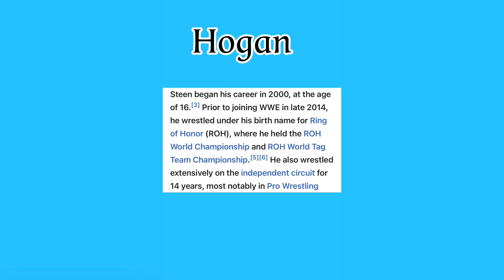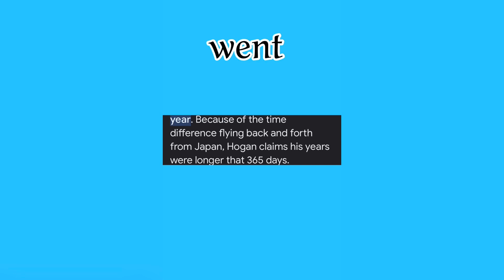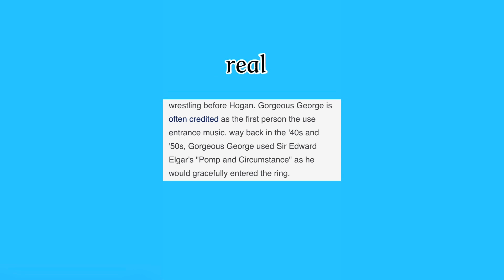The Many Lies Of Hulk Hogan